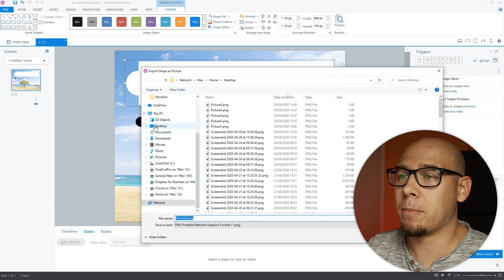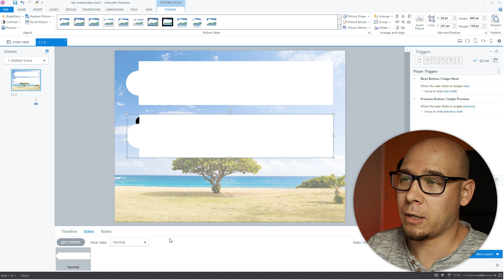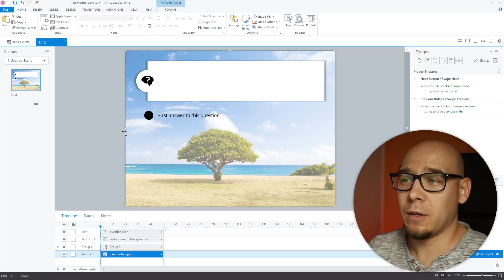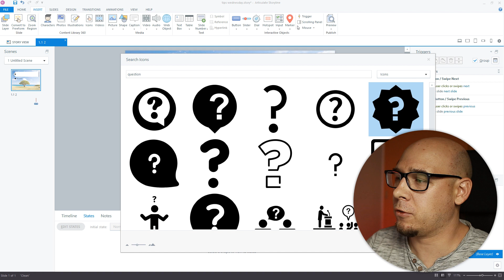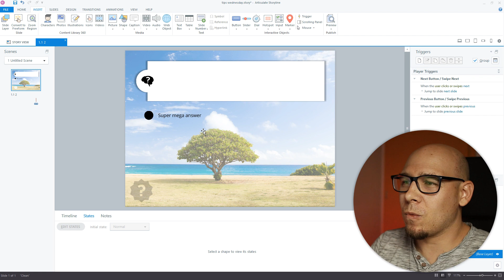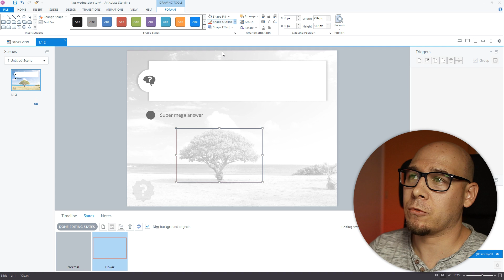5 Articulate Storyline tips for a smoother workflow.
Sharing some of my approaches when working in Storyline.